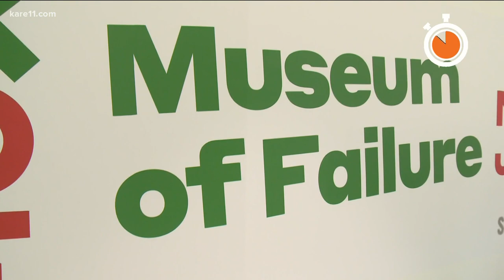Guy Brown checks out the 'Museum of Failures' on Sunrisers 60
This new exhibit at the Mall of America invites everyone to not only laugh at some of the product flops from the past, but also to "learn from their failures."